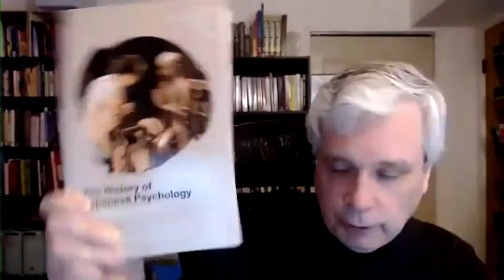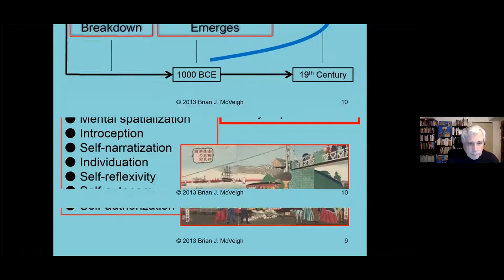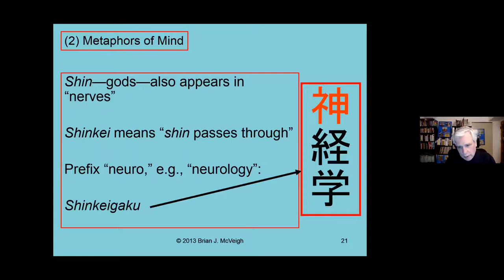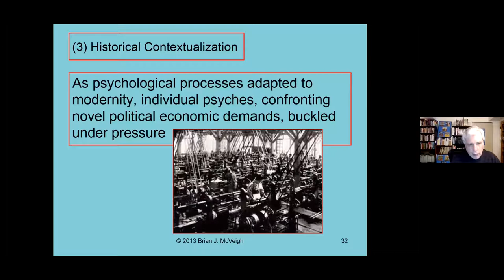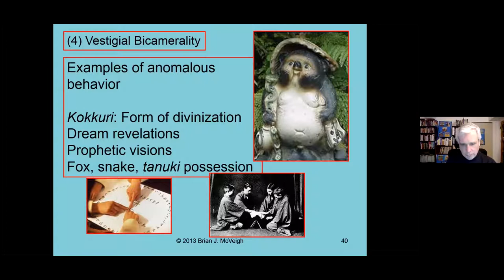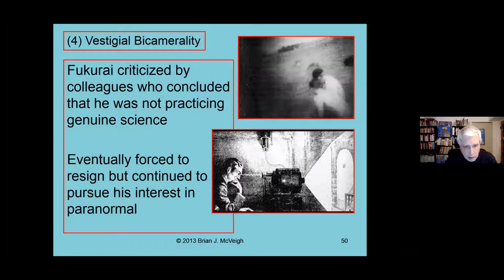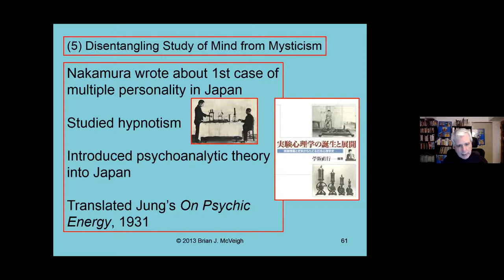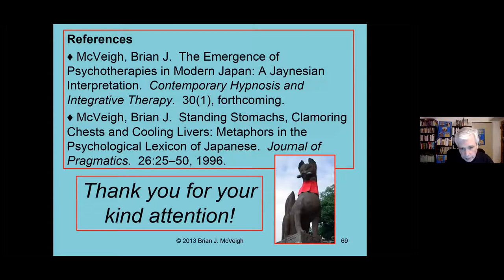Emergence of Psychotherapies in Japan -- A Jaynesian Interpretation with Dr Brian McVeigh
Dr Brian McVeigh a scholar on Japanese culture who spent 15+ years working in Japan and has authored several books on Japan, will be talking about various aspects of the culture of Japan. Don't miss it.

A Jaynesian Interpretation: The Emergence of Psychotherapies in Japan

In industrializing societies Psychology developed in response to modernity as a scholarly attempt to explore the mental space within the individual. Though something like this imaginary space existed in pre-modern times, it was not until the nineteenth century that it was considered amenable to experimental investigation. I examine the origins of psychotherapies in Japan by adopting a Jaynesian perspective. Significantly, Psychology’s ascent to legitimacy followed a very similar trajectory in Japan, illustrating how despite local cultural inflections, psyche has responded to modernity in a familiar manner. To delineate these similarities I first introduce the “socio-externalization/psycho-internalization dynamic” by examining several key aspects of conscious interiorization that were enhanced by nineteenth-century modernization. Second, I treat a key aspect of Jaynesian psychology that shows how we use metaphors to conceptualize the mind. Third, I historically contextualize the modernization of Japan’s psychotherapeutic tradition. Fourth, I examine how Japan’s modernizing view of the psyche dealt with hypnosis, a bicameral vestige. Fifth, I show how Japanese researchers attempted to disentangle the study of mind from mysticism and pseudosciences. I conclude with some observations about how alterations in psyche led to academic Psychology

Please Watch the Introductory Julian Jaynes videos here, to get the most out of this Meetup

Every Weekday at 9pm ET; On Weekends at 12pm ET & 2:30pm ET

We record all our Meetups and post them on YouTube. Feel free to keep your video on or off as you prefer.